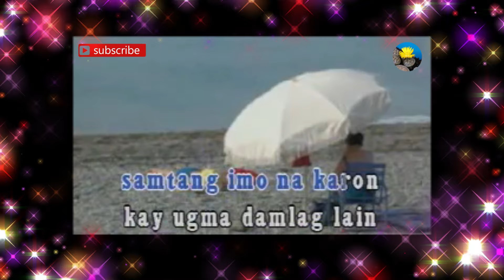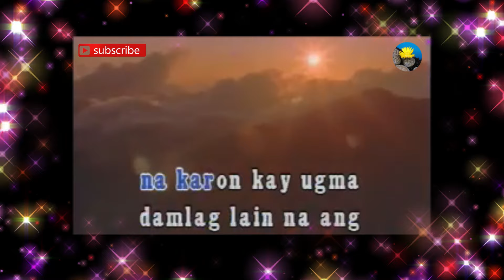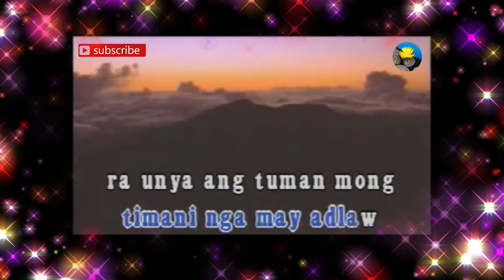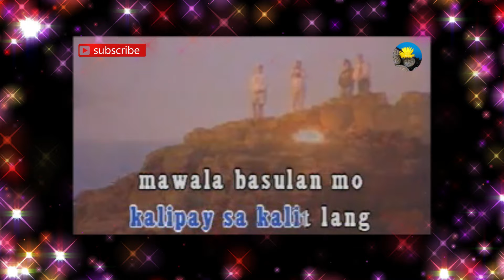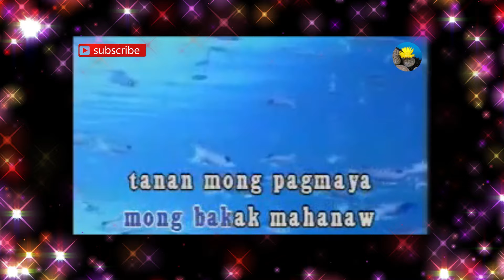IMO PA KARON - VERNI GONZALES - KARAOKE